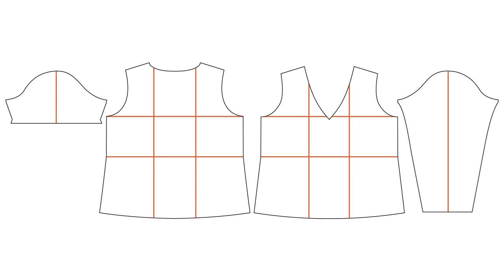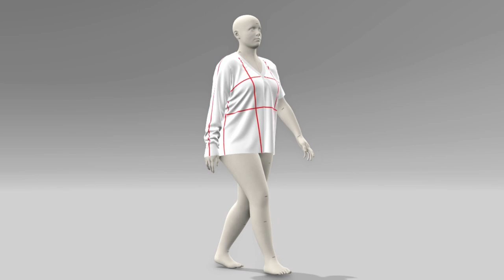Hey June Handmade | Union St. Tee | V Neck | Size 3X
The Union St. Tee is a versatile and comfortable knit tee pattern that can be customized with different necklines, sleeve lengths, and bust sizes. It is designed to have a relaxed fit with a shaped body and more fitted sleeves. The pattern includes a size chart based on high bust measurements and a separate front piece for a full bust adjustment (FBA). The size range is XXS to 3XL, with high bust measurements from 29 to 47 inches. The Union St. Tee is rendered using VStitcher on an avatar that measures 46.5 at the bust and 49.5 at the hip with a knit fabric with 30% stretch. I've added balance lines to the renderings to illustrate how the garment drapes on the body.

0:00 Intro
0:07 Sizing
0:14 Pattern
0:28 Avatar Standing
0:58 Avatar Walking